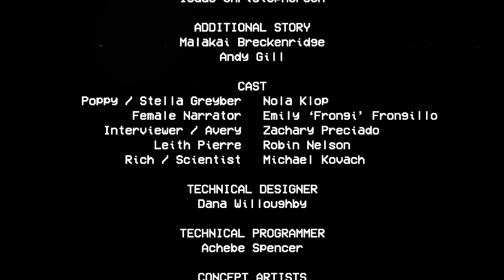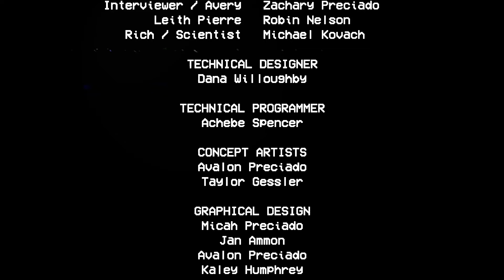Poppy Playtime part 2 Poppy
It's time to play with Poppy Playtime